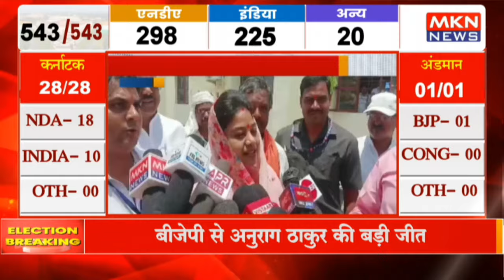अनूपपुर - मतगणना स्थल पहुंचीं BJP प्रत्याशी हिमाद्री सिंह